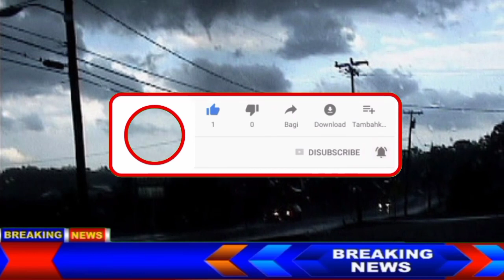آج رات پورے پاکستان میں کیا ہونے والا ہے